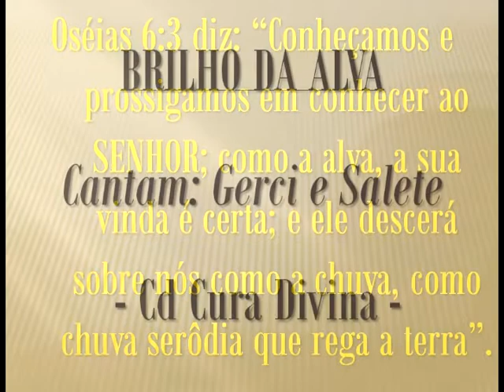BRILHO DA ALVA - Cantam: Gerci e Salete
Prezados amigos e irmãos em Cristo! Apreciem o belo hino BRILHO DA AURORA, no estilo da boa música sulista, com a dupla Gerci e Salete nossos colaboradores do apoio missionário.